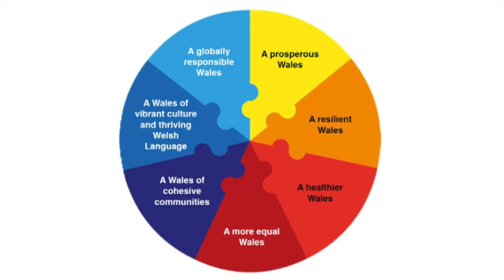Cynllun Cydraddoldeb Strategol 2020-2024: Pennod 1